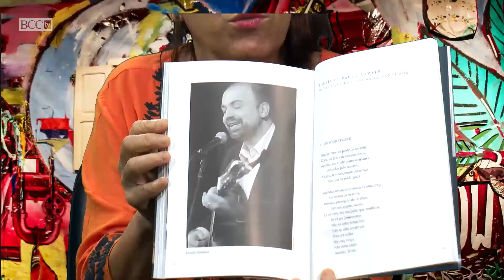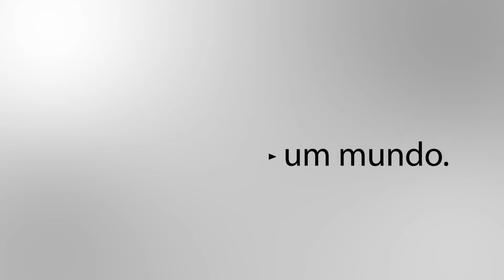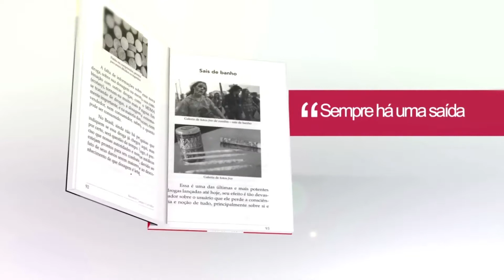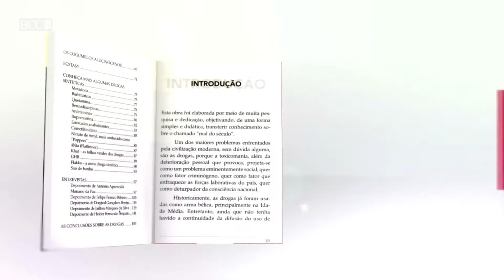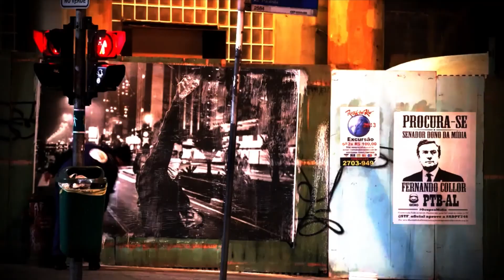Esquina da Cultura - Eduardo Santana e Di Bonetti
Marta Corrêa recebe a escritora Di Bonetti pra falar sobre o Livro Porta Retratos uma Fotobiografia de Paulo Bomfim comemorando seus 90 anos e traz Eduardo Santana, membro dos Trovadores Urbanos que musicou alguns dos poemas de Paulo Bomfim.
Se eu fosse você não perdia esse programa por nada!

Assista nossa TV WEB com programação 24 horas por dia e 7 dias na semana, programas que falam sobre Careira, Negócios, Cultura, Música, Literatura, Talk Show, Direito e muito mais .
Assista agora!